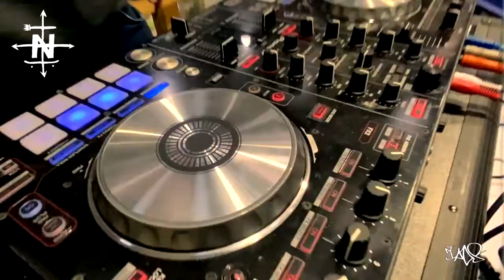DJ A.D.S - Tyne Tees Slam Jam 2021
DJing at the Tyne Tees Slam Jam again this year, Dope event!! Massive respect to all the Organisers, 4Motion and the Skaters who came down,
was a sick day!!!
I Put this Video Edit together with a new Beat I produced..